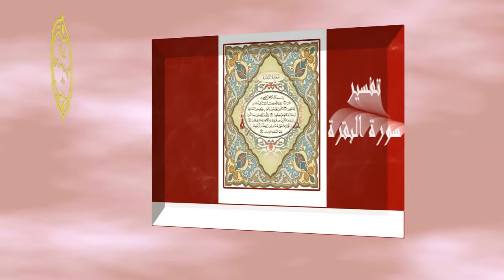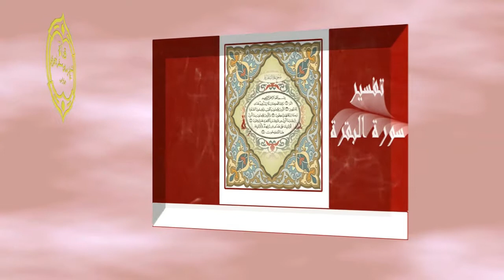الشيخ زيد البحري هل صحيح أن آدم أسمر ؟ ولماذا تتفاوت أخلاق وألوان بني آدم مع أن أصلهم من آدم ؟